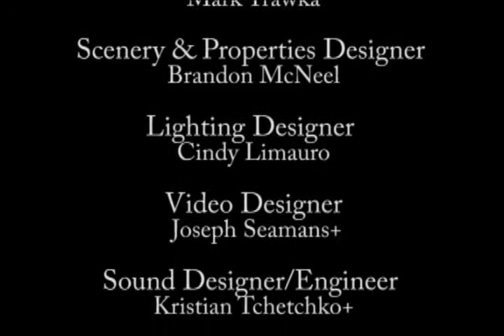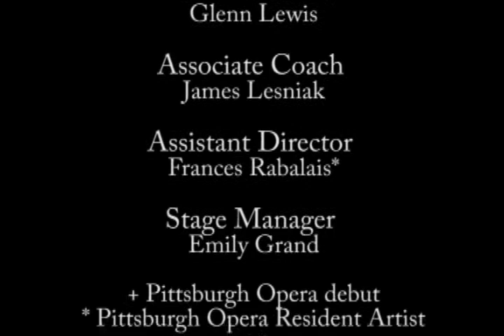Pittsburgh Opera: Savage Winter - "Illusion"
A dancing light wants to lead the Protagonist (Eric Ferring) astray, and he is glad to go along. Illusion is all he has to go on.

Recorded at the final dress rehearsal for the world premiere of Savage Winter (formerly called Ashes & Snow), by Douglas J. Cuomo and directed by Jonathan Moore, at Pittsburgh Opera's Headquarters in February 2018.